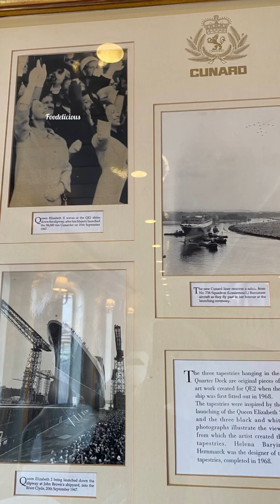One day at Queen Elizabeth 2 / QE2 Ship / Hotel in Dubai / Dubai vlog